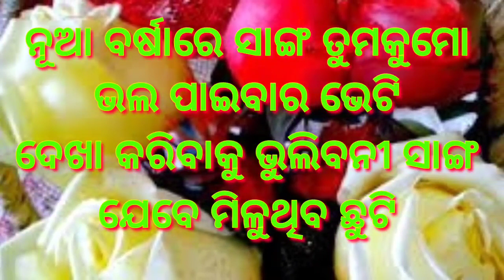New Year Odia shayari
OdianuaBarsha shayariଏହିଭଳି ନୂଆନୂଆ ସାୟରି କବିତା ଗଳ୍ପ ଦେଖିବା ପାଇଁ ଆମଚ୍ୟାନେଲ କୁ subcraibe କରନ୍ତୁ ଭଲ ଲାଗିଲେ କମେନ୍ଟ କରନ୍ତୁ